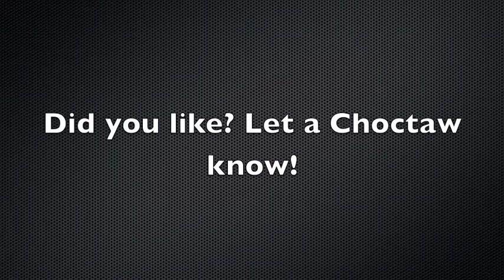Crimson Double Trouble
Had some fun playing Crimson Doubles this week. Too bad it's only for this week. Hopefully y'all enjoyed this video. I apologize for the lack of material, i just haven't been able to play that much. Let me know if you would like more of this.